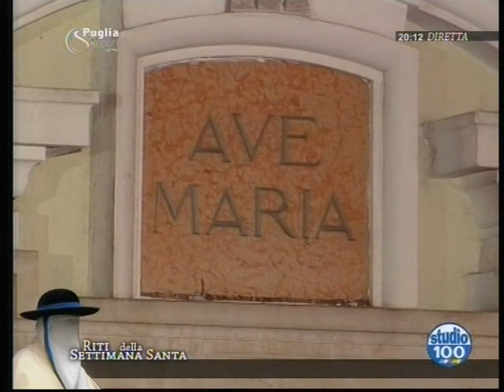Riti della Settimana Santa a Taranto 2010 - Processione dei Sacri Misteri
"Gesù morto", in Piazza Giovanni XXIII, si "nazzica" sulle note della marcia funebre "A mio fratello", del M° Nino Ippolito, eseguita dalla Banda "Antonietta Amico" di Ceglie Messapica, in provincia di Brindisi diretta dal M° Michele Vitale. Immagini di Studio 100 TV.